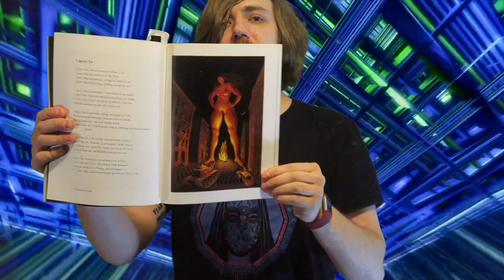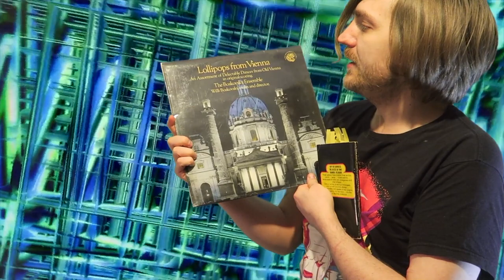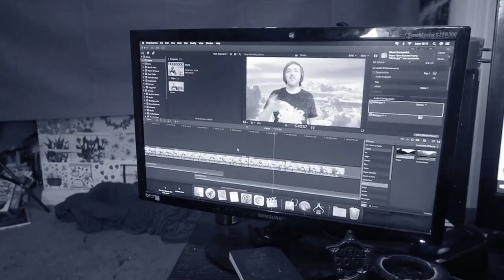#120: Ginsberg, Clarke, Bryson, Herbert, Asimov, Pullman, Hanks, More! [READING VLOG]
BOOKS MENTIONED:
Allen Ginsberg and Eric Drucker - Illuminated Poems
Arthur C. Clarke - The Sentinel
Mervyn Peake, J. G. Ballard and Brian W. Aldiss - The Inner Landscape
Tennessee Williams - Cat on a Hot Tin Roof
Charles Reznikoff - Chatterton, the Black Death and Meriwether Lewis
Groff Conklin - 17 x Infinity
Bill Bryson - The Lost Continent
Frank Herbert - The Dosadi Experiment
Kurt Vonnegut - Player Piano
Isaac Asimov - The Roving Mind
Dr. Michael Greger MD - How Not to Die
Gemma Correll - It's a Punderful Life
Philip Pullman - Grimm's Fairy Tales
Harper Lee - Go Set a Watchman
Tom Hanks - Uncommon Type

YOUTUBERS MENTIONED:
Gab Smolders
Jacksepticeye
Christopher Odd